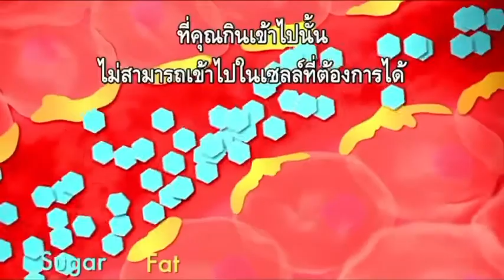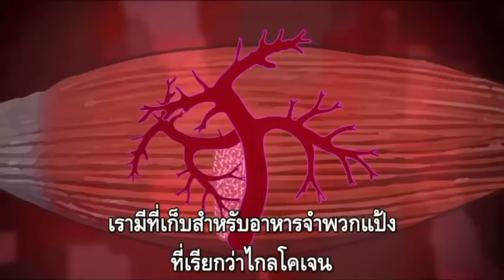Animal - Based Diet Cause Diabetes, Not Carbohydrate or Sugar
Animal – Based Diet Cause Diabetes, Not Carbohydrate or Sugar (แปลไทย)

ข้อมูลจากนักวิชาการเปิดเผยว่า...อาหารที่มาจากสัตว์ (เนื้อสัตว์ ไข่ นมสัตว์ เนยชีส) เป็นสาเหตุทำให้เกิดโรคเบาหวาน มิใช่ (ที่คนมักเข้าใจผิดว่าเป็น) เพราะคารโบไฮเดรต หรือ น้ำตาล

ในอีก 25 ปีข้างหน้า ทุกๆ หนึ่งในสามของคนอเมริกันจะเป็น “โรคเบาหวาน” นักวิจัยฮาร์วาร์ดศึกษาผลงานวิจัยที่เป็นไปได้เก้าชิ้น และพบว่าแค่เนื้อสัตว์แปรรูป วันละหนึ่งมื้อ ก็เพิ่มโอกาสในการเป็นโรคเบาหวานได้ถึงร้อยละ 51 (เพิ่มขึ่นร้อยละ 51 วันละมื้อ/วัน โรคเบาหวาน) ความสัมพันธ์ระหว่างการบริโภคเนื้อสัตว์และการเกิดโรคเบาหวานเป็นเรื่องที่ไม่อาจปฏิเสธ

Dr. Neal Barnard กล่าวว่า “โรคเบาหวาน ไม่ได้มีสาเหตุมาจากการกินอาหารที่มีคาร์โบไฮเดรตสูง หรือ
เกิดจากการบริโภคน้ำตาล สาเหตุของโรคเบาหวาน คือ อาหารที่สร้างปริมาณไขมันในเลือด ผมกำลังพูดถึง อาหารมี่ได้จากสัตว์ หรือ มีเนื้อสัตว์เป็นหลัก

คุณสามารถดูได้จาก เซลล์กล้ามเนื้อในร่างกายมนุษย์ และจะพบว่าเซลล์เหล่านั้น จะสร้างอนุภาคเล็กๆของไขมัน (สีเหลือง) ที่ทำให้เกิดการต้านอินซูลิน (สีฟ้า) ซึ่งหมายถึงว่า น้ำตาลที่ได้รับตามธรรมชาติจากอาหารที่คุณกินเข้าไปนั้น ไม่สามารถเข้าไปในเซลล์ที่ต้องการได้ มันจึงเข้าไปสะสมอยู่ในเลือด และนั่นทำให้เกิด โรคเบาหวาน”

(อธิบายเพิ่มเติม: กลไกการเกิดโรคเบาหวานในระดับเซลล์ เกิดจากไขมันจากอาหารที่มาจากสัตว์ ที่คนกินเข้าไปเกาะติดที่เยื่อหุ้มเซลล์ สะสมมากขึ้นเรื่อยๆทำให้เกิดการกีดขวางอุดตัน จนกระทั่ง นำ้ตาลไม่สามารถเข้าไปในเซลล์ได้ และทำให้เกิด โรคเบาหวาน ในที่สุด)

Dr.Garth Davis กล่าวว่า ทุกคนคิดว่าโรคเบาหวานเกิดจากอาหารจำพวกแป้ง มีการศึกษาวิจัยขนาดใหญ่ในเรื่องนั้น โดยใช้อาสาสมัครถึง 500, 000 คน ซึ่งพบว่า การบริโภคอาหารจำพวกแป้ง มีอัตราส่วนที่ผกผันกับโรคเบาหวาน หรือกล่าวอีกอย่างหนึ่งคือ ยื่งกินอาหารจำพวกแป้ง ก็ยิ่งมีโอกาสเป็นโรคเบาหวานน้อยลง แต่เนื้อสัตว์มีความสัมพันธ์ที่ชัดเจน ใช่แล้ว เป็นความรู้ใหม่ อาหารจำพวกแป้งดีสำหรับคุณ ไม่มีผลเสียต่อคุณ ความคิดที่ว่า อาหารจำพวกแป้ง ทำให้คุณอ้วนเป็นเรื่องน่าขันมาก อาหารจำพวกแป้งไม่ทำให้คุณอ้วนได้ด้วยของมันเอง เรามีที่เก็บสำหรับอาหารจำพวกแป้งที่เรียกว่า ไกลโคเจนในกล้ามเนื้อและในตับของเรา ดังนั้น เมื่อเรากินอาหารจำพวกแป้ง เราจะเก็บสะสมไว้หรือเผาผลาญมัน ตอนนี้ลองกินไขมันดูมันจะกลายเป็นไขมันของคุณ ร่างกายของคุณไม่สามารถเปลี่ยนอาหารจำพวกแป้งให้เป็นไขมันได้ เว้นแต่ว่า คุณกินอาหารที่มีแคลอรีสูงมาก และโรคอ้วนนั้น ถือว่าเป็นโทษประหาร
คุณมีความเสี่ยงสูงมากขึ้นที่จะเป็นโรคมะเร็ง คุณมีแนวโน้มมากว่าจะเป็นโรคเบาหวาน ไม่มีใครอยากรู้สึกแย่เพราะอ้วน เราไม่อยากให้ใครรู้สึกอึดอัดกับรูปร่างของเรา แต่การขับเคลื่อนให้ยอมรับร่างกายของเรา ทำให้เรายอมรับกับการเจ็บป่วย และนั่นคือปัญหาใหญ่ ผมเข้าไปในโรงพยาบาล มองไปรอบๆตัว คนกำลังฟอกไต มีแต่คนป่วย และเกือบทุกโรคในโรงพยาบาลนั้น เกิดเพราะสิ่งที่คนกินเนื้อสัตว์เข้าไป

Dr. Neal Barnard กล่าวว่า หากผมกินคุ้กกี้ที่หวานมาก น้ำตาลจะล่อความสนใจของคุณเหมือนกับม้าโทรจัน แต่ที่อยู่ในเนื้อคุ้กกี้นั้น เต็มไปด้วยเนยหรือไขมันพืช
และนั่นเป็นสิ่งที่ทำให้คุณอ้วน นั่นคือส่วนที่ทำให้เกิดโรคเบาหวาน มันคืออาหารพวกไขมัน ไม่เกี่ยวกับน้ำตาลสักเท่าไร

Dr.Garth Davis กล่าวว่า “แต่ก็ไม่ใช่ว่าน้ำตาลดีสำหรับคุณ แต่มันไม่มีสารอาหารใดๆเป็นแคลอรีส่วนเกิน แต่เมื่อคุณบริโภคน้ำตาล อาการอักเสบไม่ได้เกิดขึ้นในทันที การบริโภคน้ำตาลไม่ทำให้เกิดโรคที่ก่อตัวขึ้นในหลอดเลือด เมื่อคุณบริโภคน้ำตาล ร่างกายของคุณจะสะสมไว้ในรูปของไกลโคเจน หรือเผาผลาญในรูปของแคลอรี ดังนั้นการให้ความสำคัญต่อน้ำตาล จะดึงความสนใจทั้งหมดไปจากเนื้อวัว นมเนย ไข่ หมู ไก่งวง ไก่”

เนื้อสัตว์แปรรูปก่อให้เกิดมะเร็ง น้ำตาลไม่ได้เป็นสาเหตุของโรคเบาหวาน

Dr.Robert Ratner (สมาคมโรคเบาหวานแห่งอเมริกา) กล่าวว่า “ทั่วโลก มีคนเป็นโรคเบาหวานประมาณ 315 ล้านคน  ไม่มีข้อสงสัยเลยว่า เราอยู่ท่ามกลางการระบาดของโรคเบาหวาน ตอนนี้เราใช้เงินหนึ่งในสามของเมดิแคร์ เพื่อรักษาคนที่เป็นโรคเบาหวาน ใช้เงินหนึ่งในสิบ ของระบบดูแลสุขภาพทั้งหมดกับผู้ป่วยโรคเบาหวาน ไม่ต้องสงสัยเลยว่า นี่คือปัญหาใหญ่”

“Let food be the medicine and medicine be the food.”-Hippocretes
“จงใช้อาหารเป็นยารักษาโรค และให้ยาเป็นอาหารของท่าน”-ฮิปโปเครติส